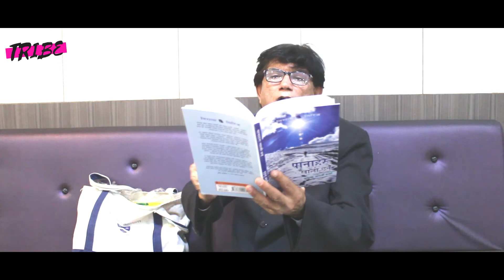Khola | खोला | पानाहरु खाली छन् | Yuyutsu Sharma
Yuyutsu Sharma reads his poem Khola.

Recipient of fellowships and grants from The Rockefeller Foundation, Ireland Literature Exchange, Trubar Foundation, Slovenia, The Institute for the Translation of Hebrew Literature and The Foundation for the Production and Translation of Dutch Literature, Yuyutsu Ram Dass Sharma is a world-renowned Himalayan poet and translator.

He has published ten poetry collections including, The Second Buddha Walk, A Blizzard in my Bones: New York Poems, Quaking Cantos: Nepal Earthquake Poems, Nepal Trilogy, Space Cake, Amsterdam and Annapurna Poems. Three books of his poetry, Poemes de l’ Himalayas (L’Harmattan, Paris), Poemas de Los Himalayas (Cosmopoeticia, Cordoba, Spain) and Jezero Fewa & Konj (Sodobnost International) have appeared in French,  Spanish and Slovenian respectively.  In addition, Eternal Snow: A Worldwide Anthology of One Hundred Twenty-Five Poetic Intersections with Himalayan Poet Yuyutsu RD Sharma has just appeared.

He has held workshops in creative writing and translation at Queen's University, Belfast, the University of Ottawa and South Asian Institute, Heidelberg University, Germany, University of California, Davis, Sacramento State University, California, Beijing Open University and New York University, New York.

His works have appeared in Poetry Review, Chanrdrabhaga, Sodobnost, Amsterdam Weekly, Indian Literature, Irish Pages, Delo, Modern Poetry in Translation, Exiled Ink, Iton77, Little Magazine, The Telegraph, Indian Express, and Asiaweek.

The Library of Congress has nominated his book of Nepali translations entitled Roaring Recitals; Five Nepali Poets as Best Book of the Year 2001 from Asia under the Program, A World of Books International Perspectives.

Yuyutsu’s own work has been translated into German, French, Italian, Slovenian, Hebrew, Spanish and Dutch. He just published his nonfiction, Annapurnas & Stains of Blood: Life, Travel and Writing a Page of Snow, (Nirala, 2010). He edits Pratik, A Magazine of Contemporary Writing and contributes literary columns to Nepal’s leading daily, The Himalayan Times.
He was at the Poetry Parnassus Festival organized to celebrate London Olympics 2012 where he represented Nepal and India. Yuyutsu is the Visiting Poet at Columbia University, New York and has just returned from China where he had gone to read and conduct workshops at Beijing Normal University.

Half the year, he travels and reads all over the world and conducts Creative Writing workshops at various universities in North America and Europe but goes trekking in the Himalayas when back home.

Currently, Yuyutsu Sharma is a visiting poet at Columbia University and edits, Pratik: A Quarterly Magazine of Contemporary Writing.